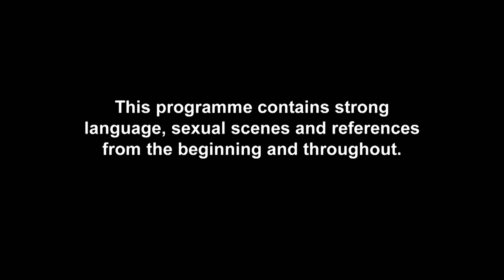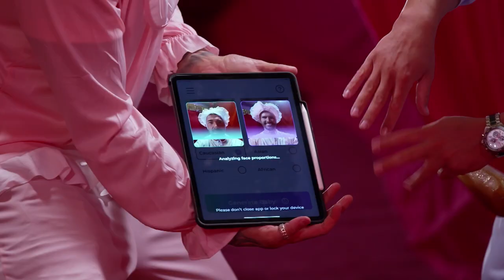The Geordies Throw Charlotte Crosby A Pure Mint Baby Shower | Geordie Shore: The Reunion Series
The Geordies have pulled out all the stops for Charlotte Crosby's ultimate baby shower festival!

Brand new Geordie Shore: The Reunion Series continues Tuesdays at 10 pm on MTV UK and Paramount+!